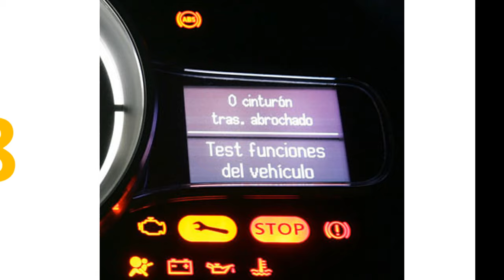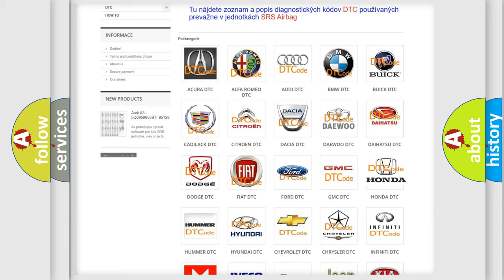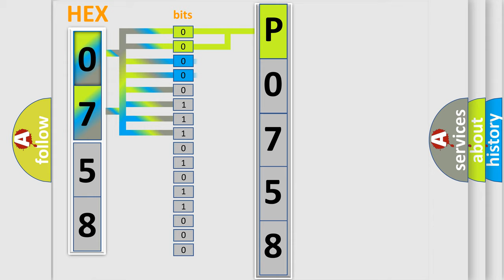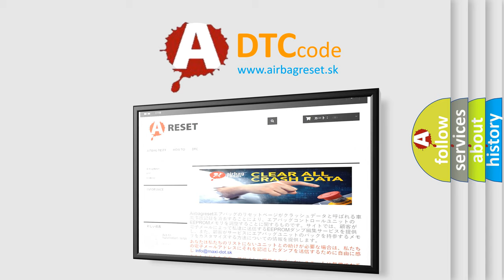DTC Honda P0758 Short Explanation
Contents:
0:21 Basic DTC analysis according to OBD2 protocol standard.
1:48 Insight into programming
2:58 A diagnostically understandable description of the Diagnostic Trouble Code
3:05 Basic error definition

Make:
Honda
Code:
P0758
Definition:
Control Module Communication Bus Off
Description: